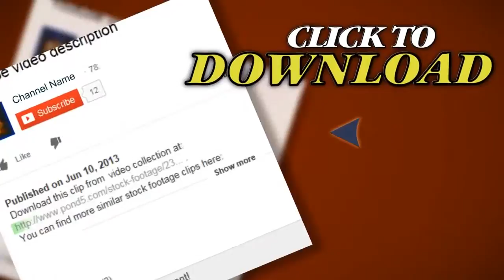Internet Money - Gold Coins. Stock Footage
Thank you for visiting our page Internet Money - Gold Coins. Stock Footage"